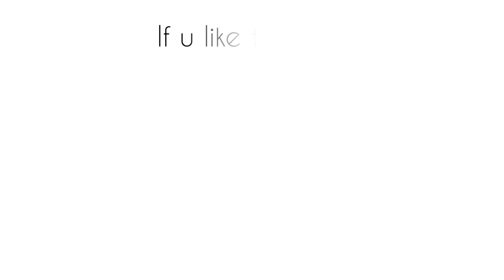How to draw realistic snake | Time lapse | Green Mamba | Midhun's Arts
This is a realistic drawing video of a snake
hope you all enjoy it😊..and if u like the video